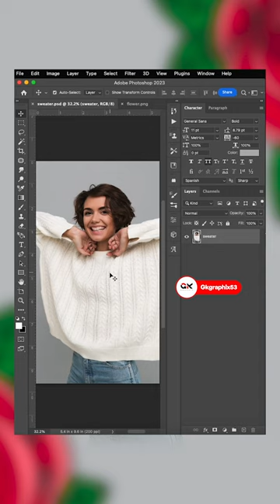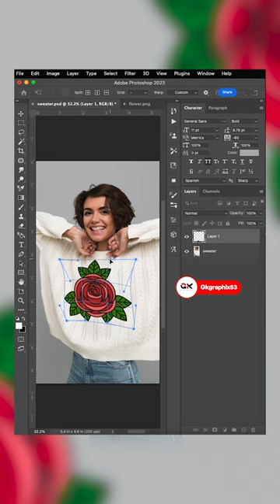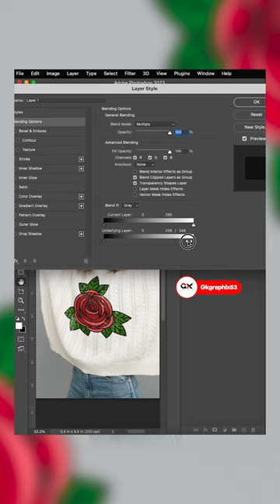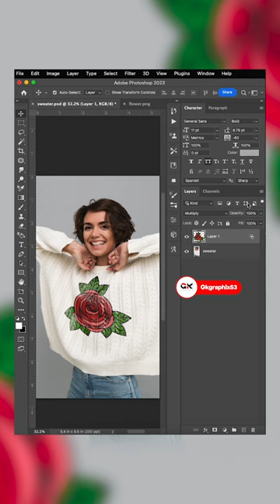How to Add Flower to a Sweater in Photoshop | Quick and Easy Tutorial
In this video, you will get to Know How to Add a Flower to a Sweater in Photoshop | Quick and Easy Tutorial.

Dell screen

About:
This Channel is Especially Devoted to all Beginners Graphic Designers who are willing to Learn Graphics Design in Hindi. We Share Basic but Useful Information and tactics that will help you to Grow in your Graphic Designing Career. Follow us for More Awesome Updates and Useful Videos.